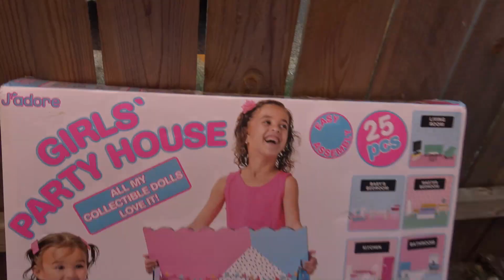Toddler Stella 💝 Pretend Play new Cinderella story 📕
Stella is at home doing folding laundry when fairy godmother appears. which will add a little bit of toys and magic to this story.

Mariam 11 Months Old Girl Reaction to Luvabella Doll (Thinks its a Real Baby) Fun For Kids

Hit LIKE so we know your opinion and can make the video even better!

Hello Friends! I'm Stella  I am 3 years old.